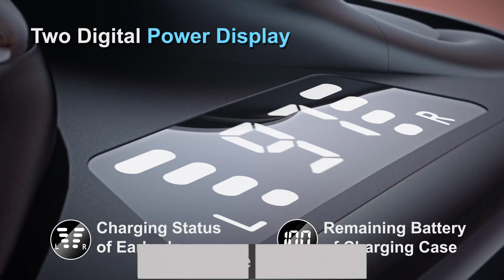Best 3 bluetooth sony earbuds Review in USA By Time 2 review !!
Best 3 bluetooth sony earbuds Review in USA By Time 2 review !! Amazon Best seller bluetooth sony earbuds review 2023!!

A Bluetooth earbuds allows you to receive calls hands-free or enjoy your favorite music without worry. It is easy to use, but you should still consider their specs and
choose the Bluetooth earbuds that will serve you appropriately, depending on your needs.

In today’s video, we are going to look at the top five best Bluetooth headset available on the market today. We have made this list based on our own opinion, research,

and customer reviews. We have considered their quality, features, and values when narrowing down the best choices possible. If you want more information and updated
pricing on the products mentioned, be sure to check the links above.